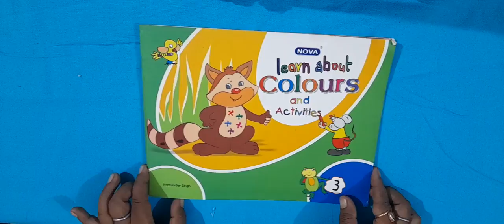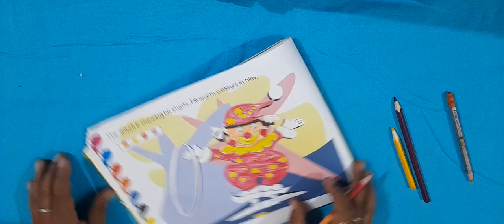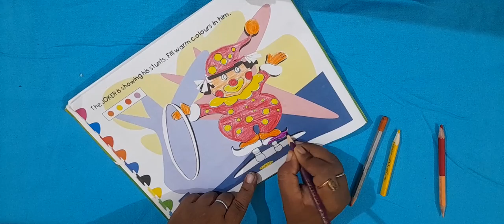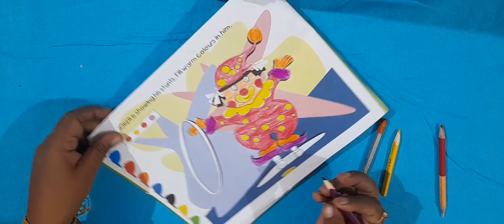Class 3 page no. 10 in art book